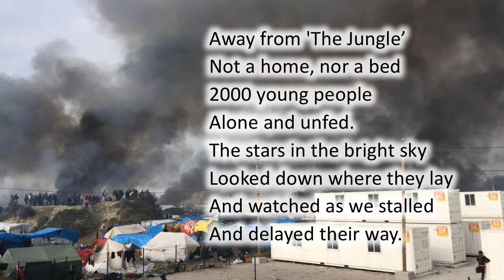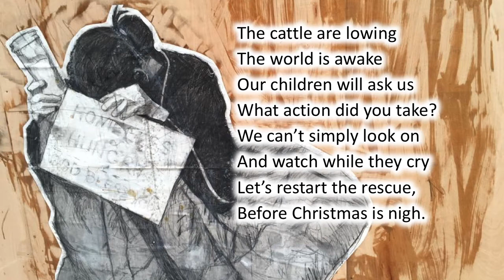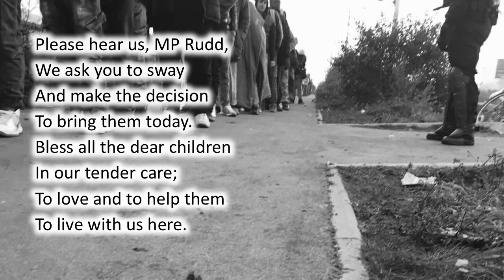Away from the Jungle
Words provided by Citizens UK
Adapted and performed by Kim Latif
Images by Juliet Kilpin